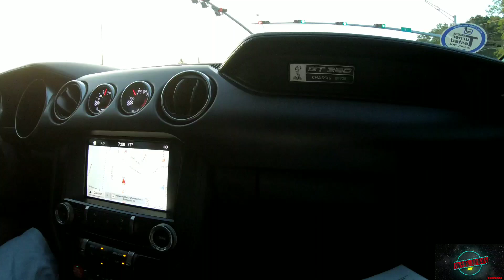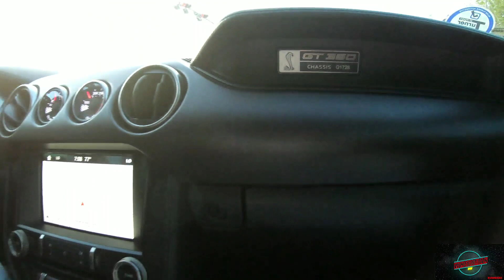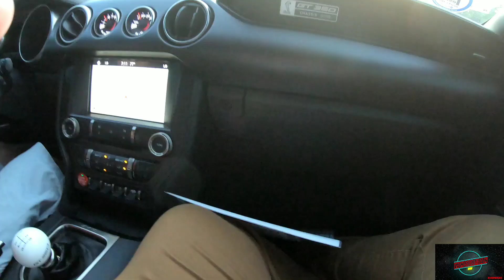GT350 SHELBY RACES During A TEST DRIVE!!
Got around to test driving a GT350 finally loved it not to bad on power without an actualy power adder. 8200 rpm is different. needs headers. cat delete ect
id do it again
a porsche got the drop on us sent it anyway why not
saleman was awsome dont ask ?s about him or the dealership..thanks
and thank him